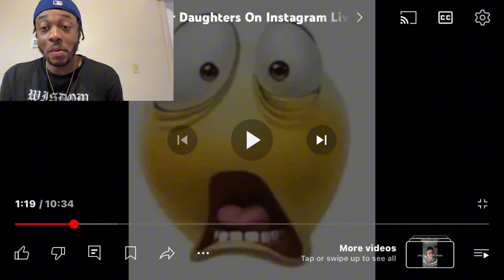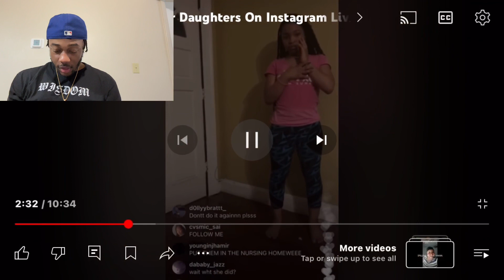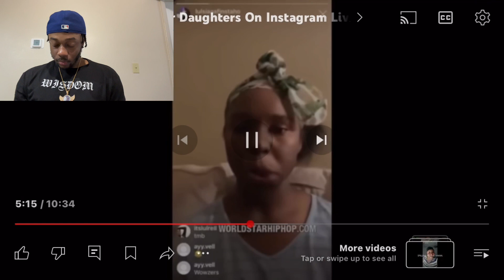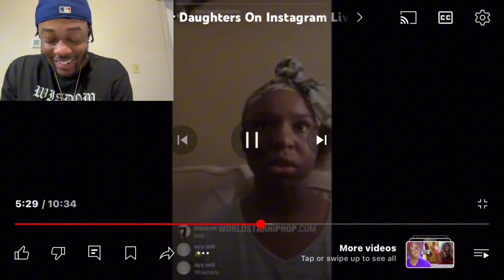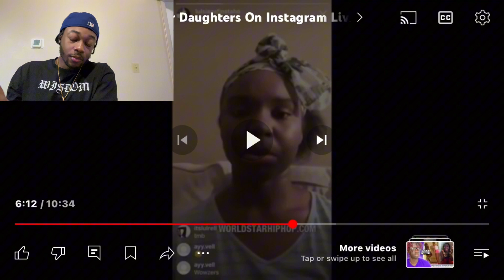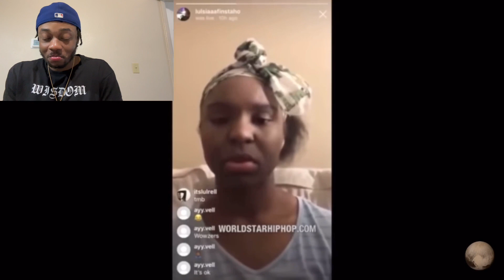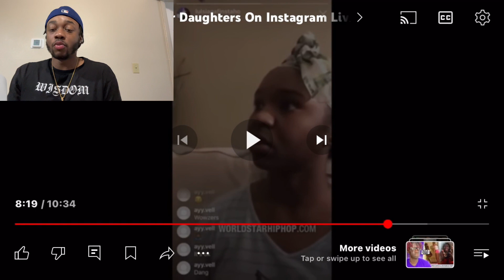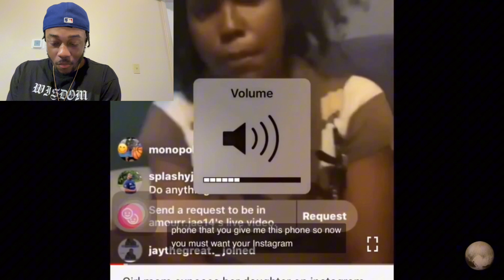When Moms EXPOSE Their Daughters On Instagram Live!! (REACTION)